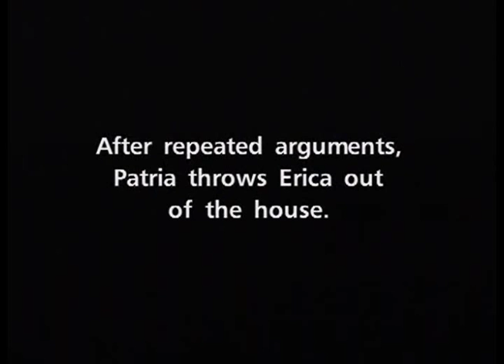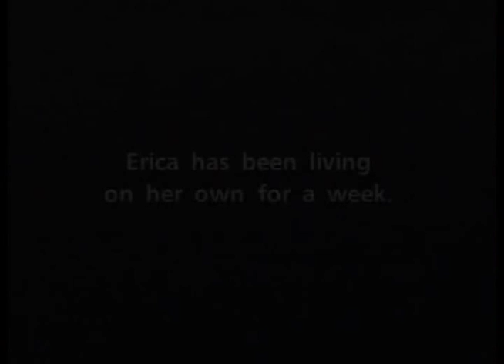Drinking Apart - Erika